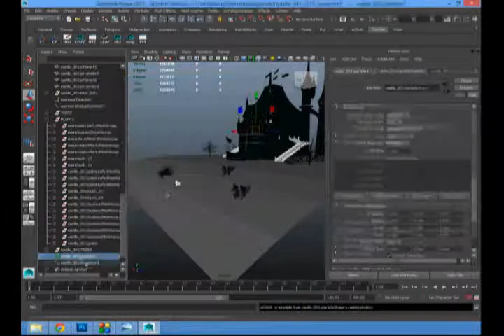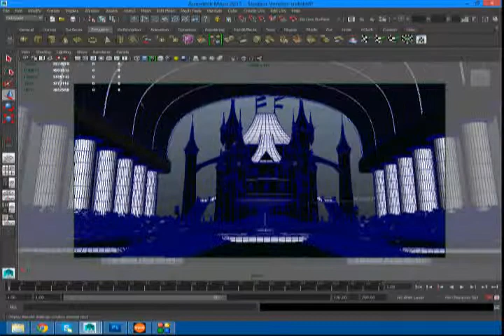Making Of Fairy Castle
Modelling,Texturing,Rendering